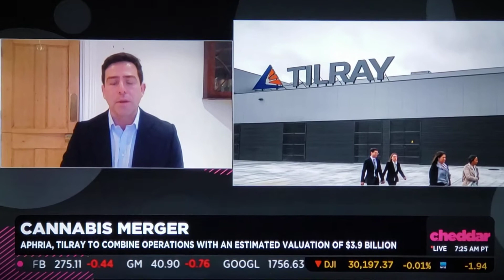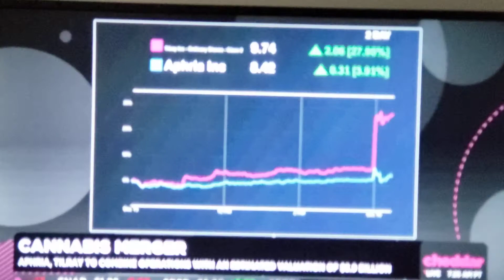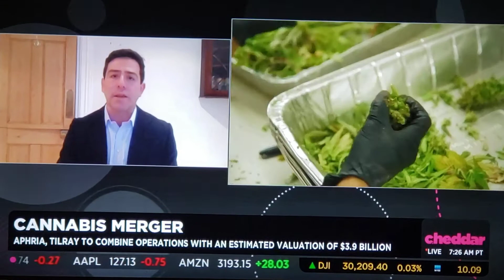Cannibus Merger & Cannibus Banking Regulations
Cannibus Merger & Cannibus Banking Regulations Assessment by Guy Harrison,, GM, Dow Jones Risks & Compliance Business